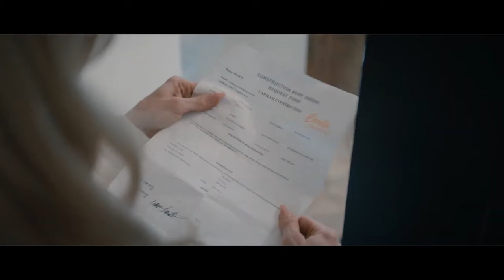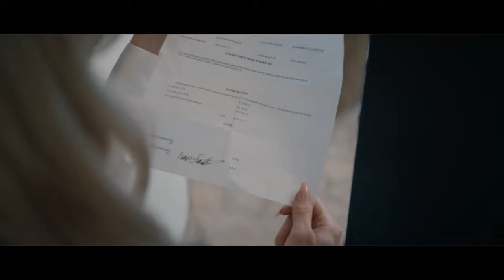Clawfoot Movie Review - ONE OF THE WORST MOVIES OF 2024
Few things sadden me more than disliking a movie and having to give it a negative score... spoiler alert: I've gone in quite hard on Clawfoot..